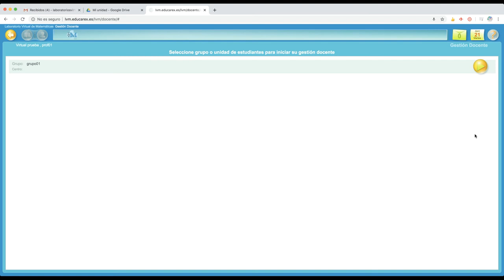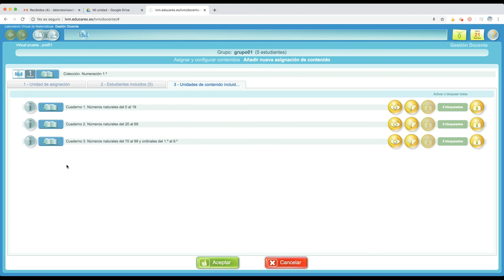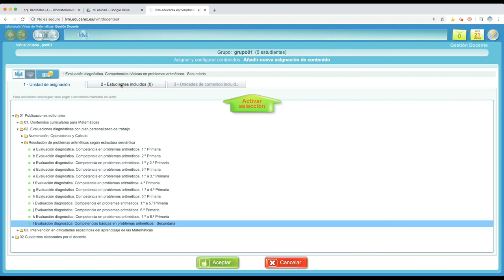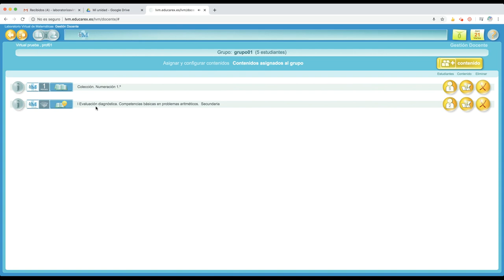Asignar contenidos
¿Cómo se asigna un contenido de trabajo a un grupo en los laboratorios virtuales LVL y LVM?